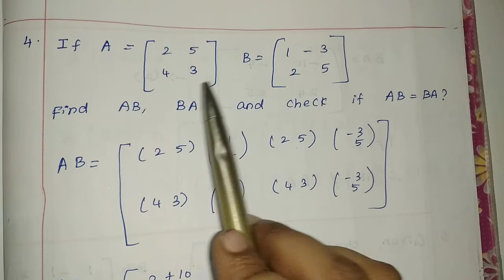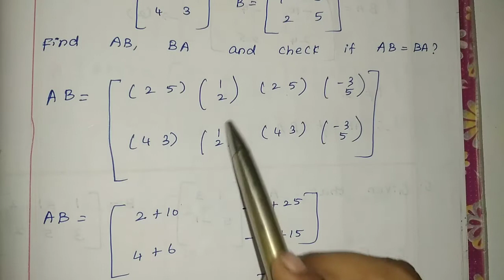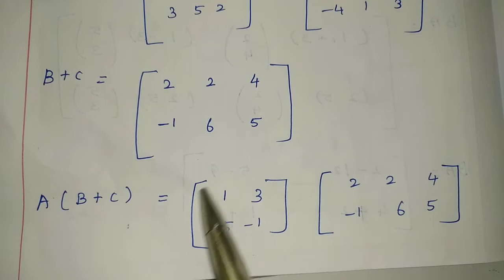10 std maths , chapter-3, Exercise -3.19, 4 th & 5 th sum.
10 std maths , chapter-3, Exercise -3.19, 4 th & 5 th sum.

10stdmaths chapter-3#Exercise -3.19#4th&5thsum#tamilnadu#newsyllabus#fullterm#